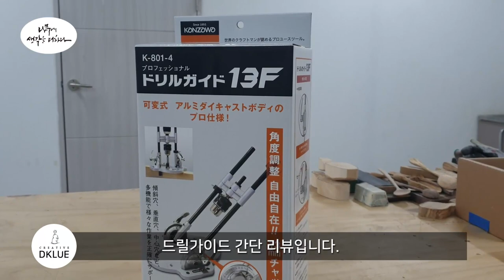드릴가이드 Kamisawa 13F K-801-4 간단리뷰/ Drill Guide Review(DKLUE)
드릴가이드를 살려고

고민 중에 있다가

플라스틱 재질도 아니고

튼튼하고 안전한것 같아서

구입 후 리뷰영상입니다.

가격은 비싼편입니다.

전 안전이 최고라고 생각해서

고민하다가 구매했습니다.

woodcarving
Joinery
woodturning

드릴가이드 Kamisawa 드릴가이드 13F K-801-4#drill guides